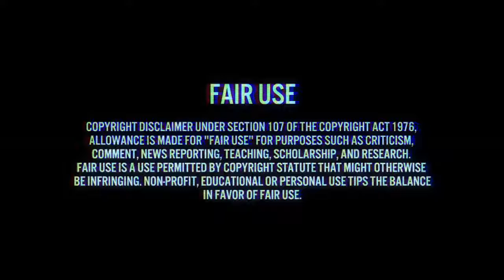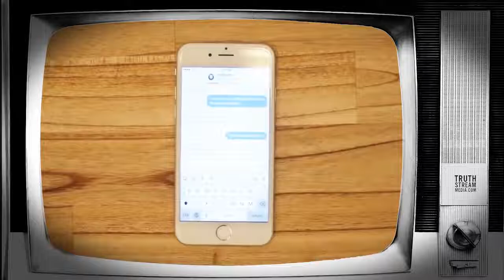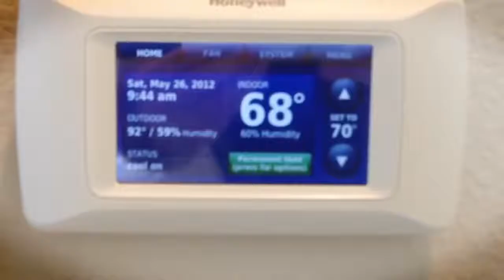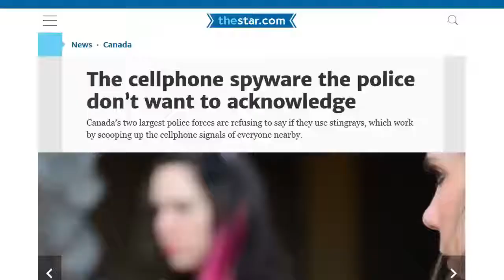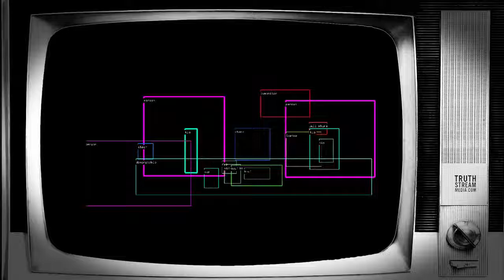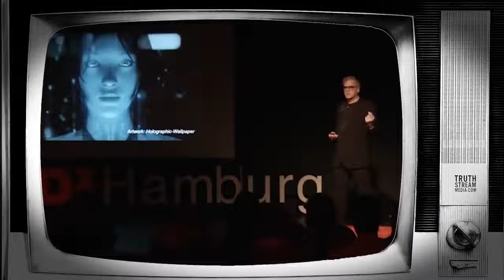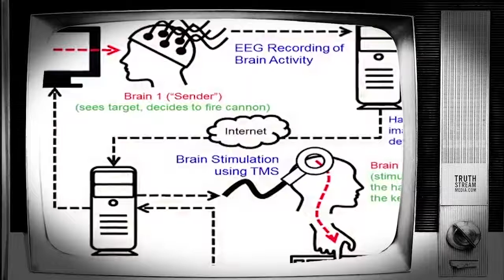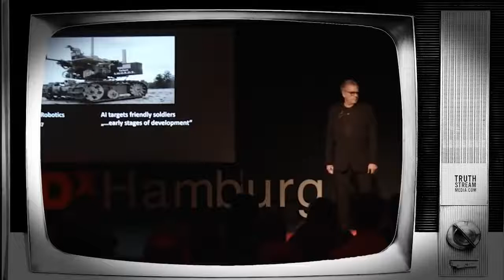Artificial technology | Artificial intelligence Most People Don't Even Realize What's Coming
Will you get lost in the Fourth Industrial Revolution? Most people I asked don't even know what that is, but it's happening all around us right now. This system is about technological evolution... evolving us.